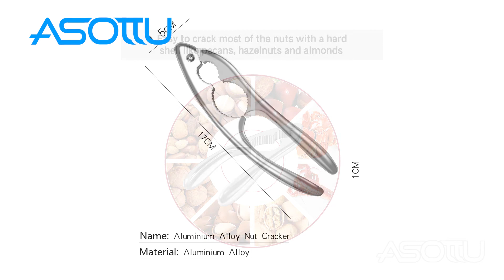How to use Walnut Nut Cracker Knacker at home